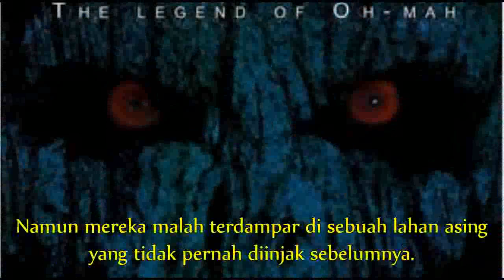Primal Rage : Big Foot Versi Sutradara Ahli Spesial Efek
Menyaksikan Primal Rage rasanya bagaikan melihat Predator dalam film Sasquatch. Jika mengharapakan sebuah film horor penuh darah sebaiknya calon penonton berpikir ulang. Di tangan ahli spesial efek, Patrick Magee (Men in Black 3, Spider-Man, AVP) film ini menawarkan sebuah pandangan lain tentang makhluk mitologi : Bigfoot.

Banyak orang merasa  mengetahui banyak tentang legenda Bigfoot.  Adalah Fathom Events dan Blue Fox Entertainment yang menghadirkan legenda Si Kaki Besar dalam Primal Rage – Bigfoot Reborn dengan sebuah penawaran berbeda.  Film perdana bagi Patrick Magee yang sudah berpengalaman sebagai ahli efek film-film sejenis.